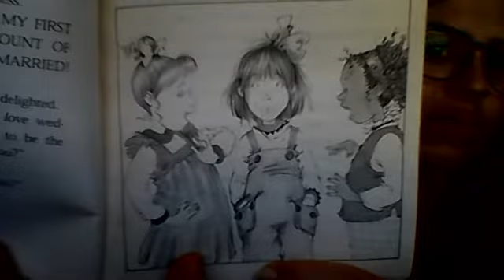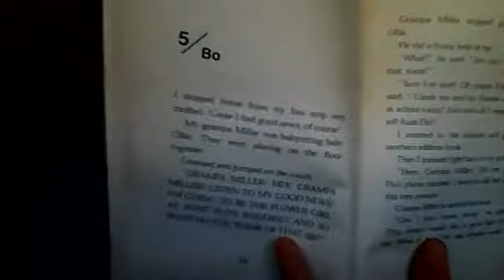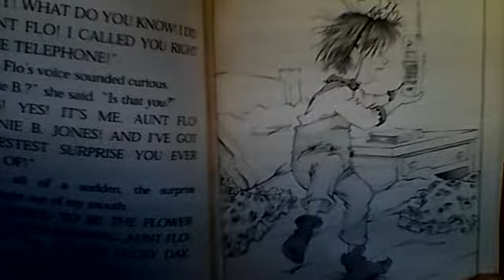Junie B. Jones Is (Almost) A Flower Girl - Chapter 4 & 5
Thank you to Scholastic for allowing me to read this to my students!